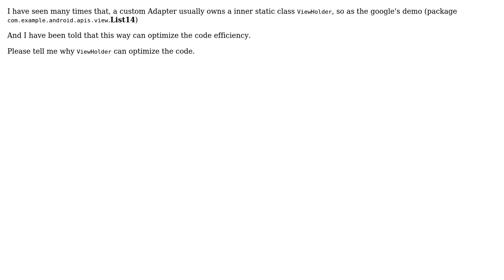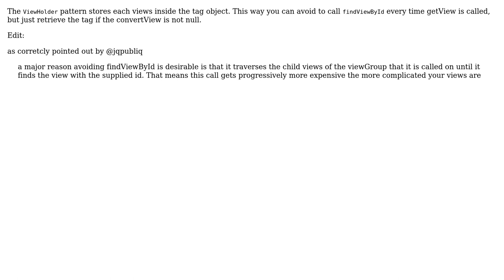How can ViewHolder optimize the Adapter s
How can ViewHolder optimize the Adapter ?

With thanks & praise to God, and with thanks to the many people who have made this project possible! You are responsible for your own actions.